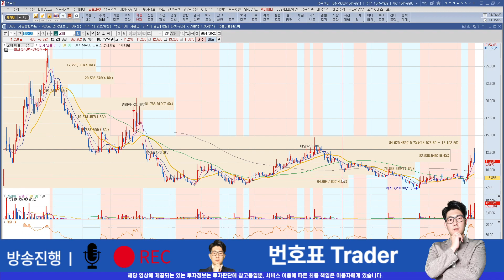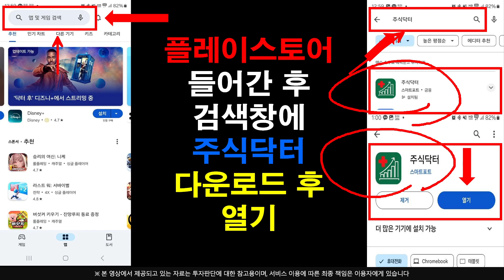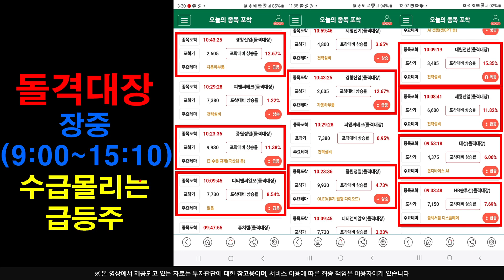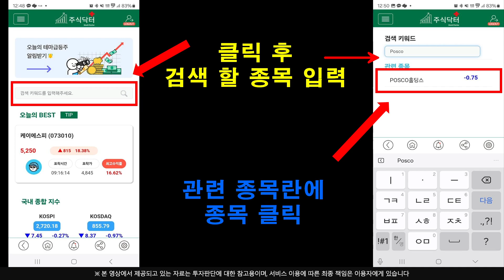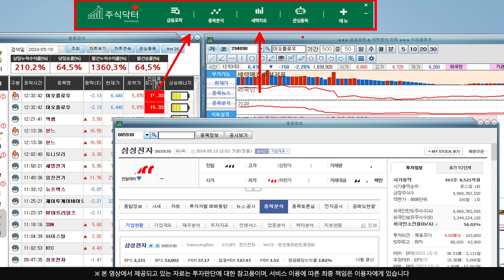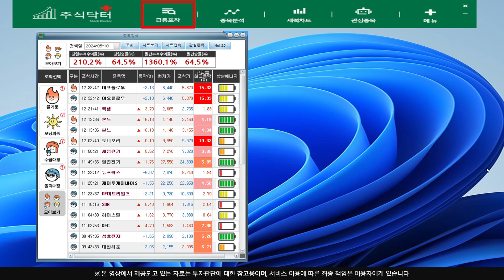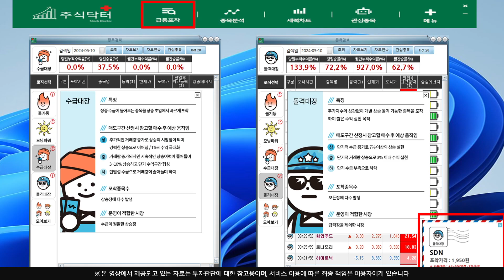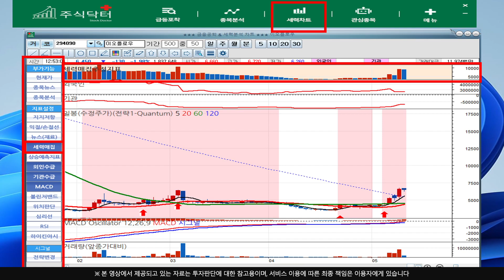[주식]꿈비 - 마지막으로 붙잡을 수 있는 돈줄 여기서 돈 못벌면 주식 그만두세요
실시간 구독자소통 카톡방 투자정보 텔레그램